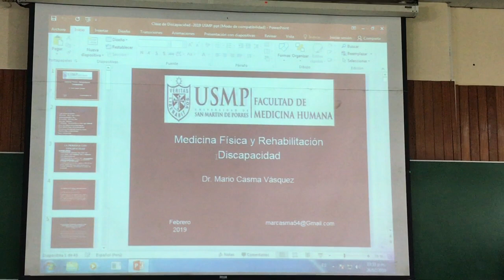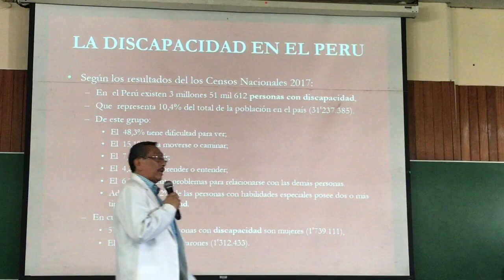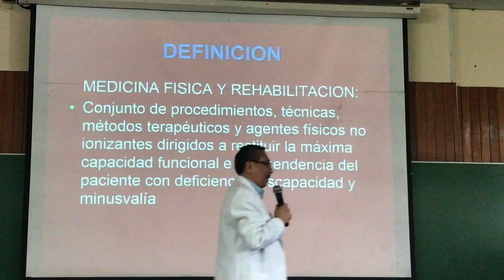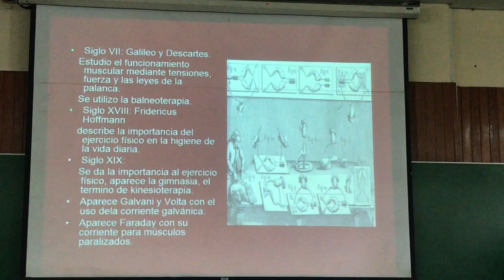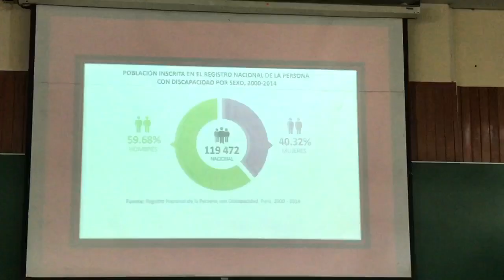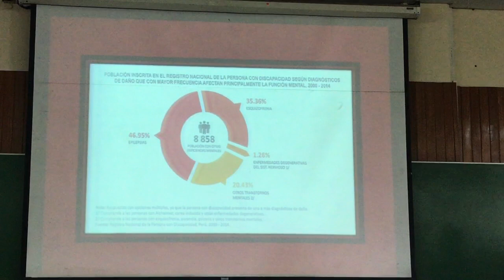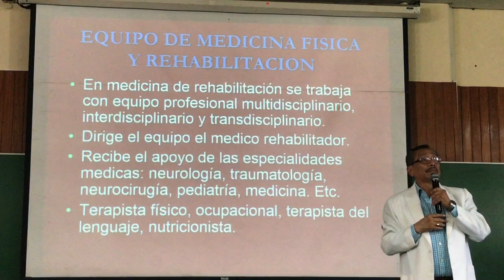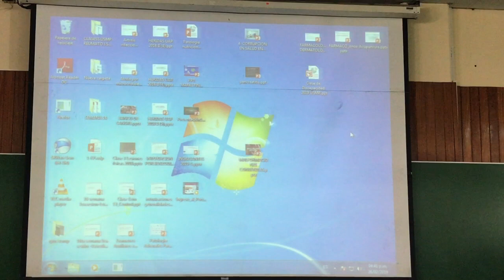MED FISICA TEORIA 01